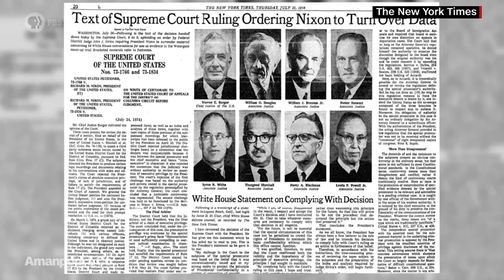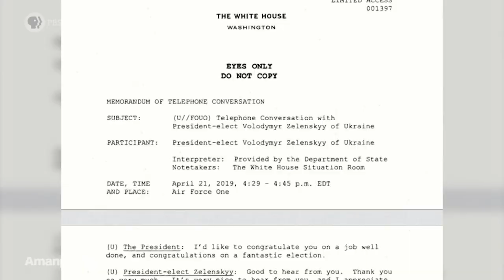Lesley Stahl Connects Watergate to the Current Impeachment Hearings | Amanpour and Company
Lesley Stahl has been a familiar face on “60 Minutes” for nearly three decades, and she secured the first interview with then President-elect Trump after the 2016 election, which made headlines around the world. Stahl sits down with Walter to discuss Trump’s attacks on the press, the current impeachment hearings and how the Watergate scandal changed her career and the course of American history.

Amanpour and Company features wide-ranging, in-depth conversations with global thought leaders and cultural influencers on the issues and trends impacting the world each day, from politics, business and technology to arts, science and sports. Christiane Amanpour leads the conversation on global and domestic news from London with contributions by prominent journalists Walter Isaacson, Michel Martin and Hari Sreenivasan from the Tisch WNET Studios at Lincoln Center in New York City.